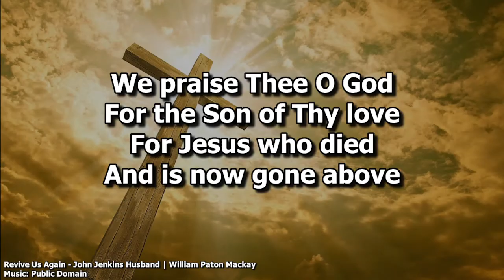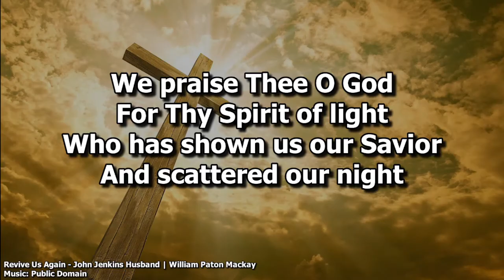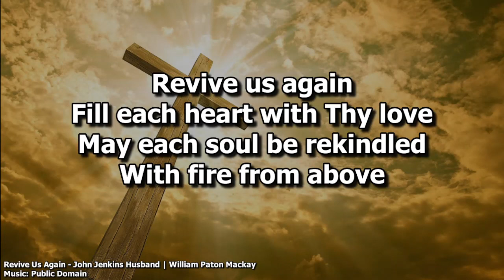"A Prayer of Restoration" Psalm 85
Why then are Christians commanded to pray? Well, working from the Reformation principle that God alone can do the word of God, Jonathan Edwards states that 'God has been pleased to constitute prayer to be antecedent to the bestowment of mercy, and he is pleased to bestow mercy in consequence of prayer, as though he were prevailed upon by prayer.' Stephen Nichols writes, 'In other words, God ordains the end or the results, and he also ordains the means. Prayer is a God-ordained means to carrying out his will. Although this humbles us, God ordains the means of the prayers of his people in the carrying out of his will. We don't pray to change his mind; we pray so that we can be used of him.' Join us in our study of "A Prayer of Restoration" in Psalm 85, as we too pray for revival in our own day!